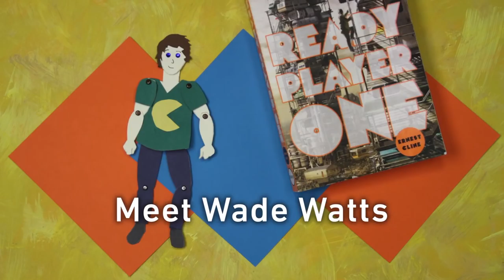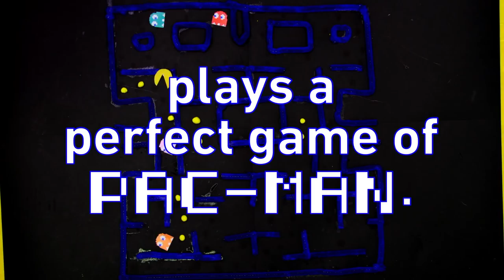Meet Wade Watts from READY PLAYER ONE by Ernest Cline | kick-a** characters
[SPOILERS] Wade Watts from READY PLAYER ONE... geeky, 80's-loving, heroic, and often virtually simulated.